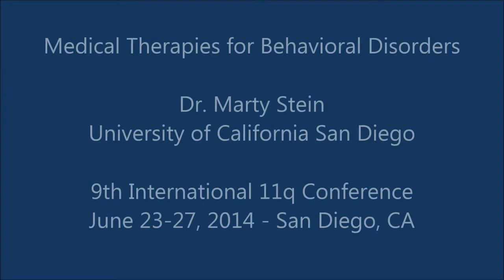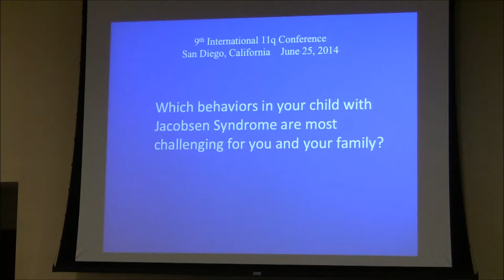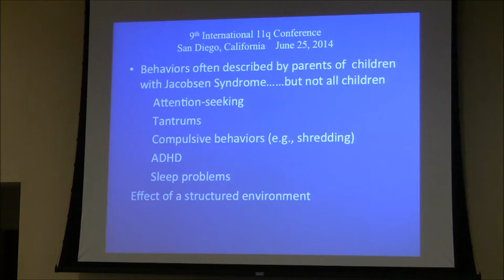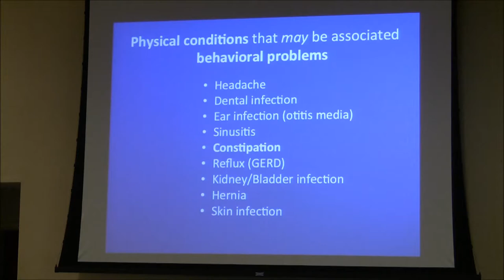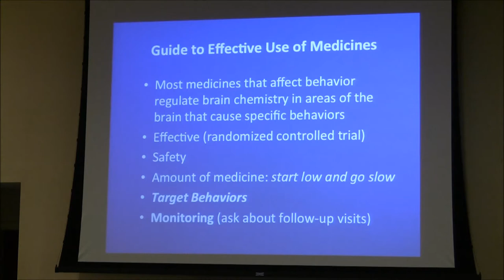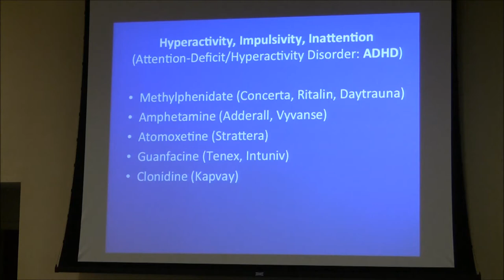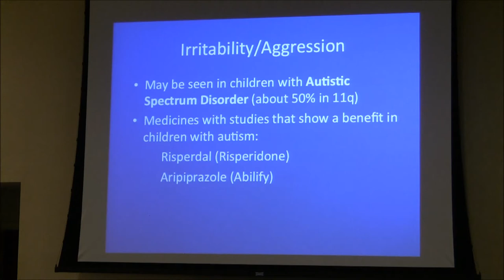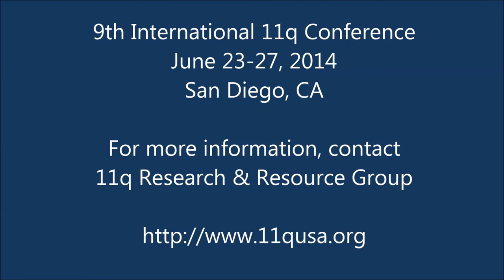Medical Therapies for Behavioral Disorders (2014 11q)